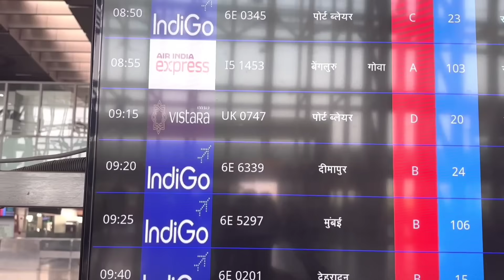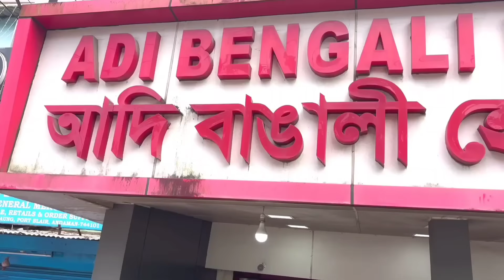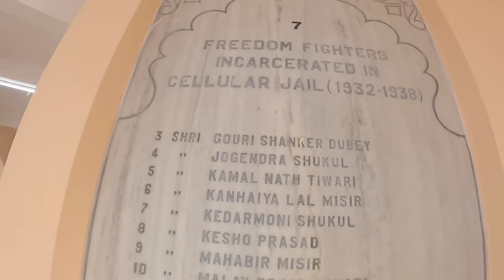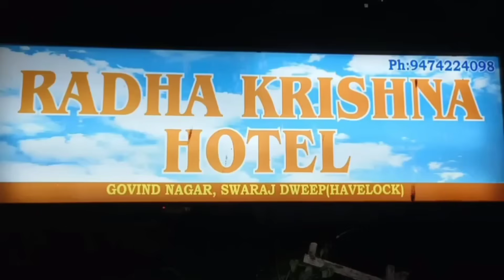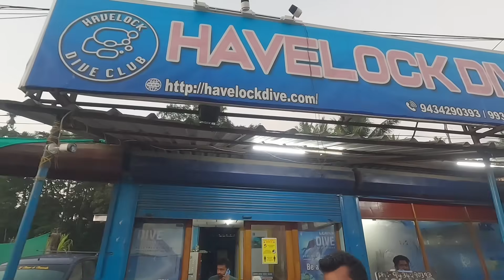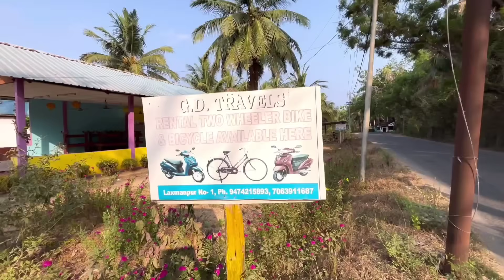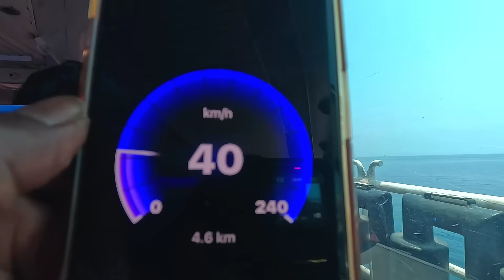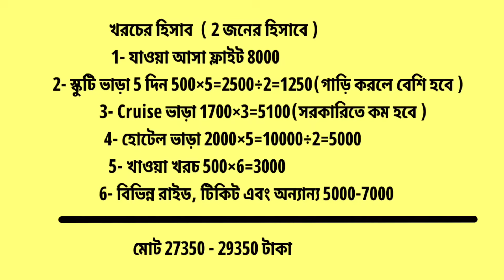আন্দামান ভ্রমণ গাইড | Andaman Tour 5N 6D | Andaman Tour Plan | Andaman Tour Package | Andaman Trip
Andaman 5 Nights 6 Days Tour Plan | Andaman Tour Package | Andaman Tour Guide | Kolkata To Andaman
andaman
আন্দামান দ্বীপপুঞ্জ ভ্রমণ ২০২৪
kolkata to andaman tour plan 5 nights 6 days, andaman tour package in bengali

👉 how to reach andaman from kolkata by flight or by ship, flight ticket price 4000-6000

👉 andaman tour package - best tour operator
              Etripto.in
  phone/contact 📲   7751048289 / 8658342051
👉 Package price with breakfast, cruise and hotel
      4D3N 12000 Per head, 5D4N 15500 per head, 6D5N 19000 per head =all included except lunch dinner and water activities )

Portblair hotels 👉

📞আদি বাঙালি হোটেল
📞sunray homes
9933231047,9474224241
📞Providence hotel

Havelock hotels 👉

📞 Radhakrishna hotel
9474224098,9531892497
📞 Dolphin beach resort
online booking
📞Green valley resort
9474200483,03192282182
Holiday N Holiday beach resort
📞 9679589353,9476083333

Neil island hotels👉

📞Coco N Huts beach resort
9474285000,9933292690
📞Silver Pearl beach resort
📞Deep sea resot
📞Tango beach resort
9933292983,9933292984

👉 port blair to havelock by cruise fare 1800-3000

👉 port blair cheapest food hotel 👉 আদি বাঙালি হোটেল
👉 cellular jail ticket 30 and light & sound show ticket price 300

👉 havelock island to elephant beach boat fare 1000
👉👉 elephanta beach swaraj dweep water activities charges
scuba diving at havelock 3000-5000
snorkelling in elephant beach 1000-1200
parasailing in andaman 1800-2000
banana ride elephanta beach 500-700
class bottom boat ride in havelock 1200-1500
submarine ride in elephanta beach 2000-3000
etc
👉 best time to visit andaman nicobar island is October to March
👉 havelock to neil island by cruise makruzz fare 1700

👉 neil island to port blair cruise 1700 fare
👉 port blair to chidiya tapu sunset point tour
👉 chidiya tapu beach munda pahar trek 1.6 kms
andaman nicobar islands tourist places in bengali
departure time 10:30 am
neil island natural bridge sunset at neil island
Andaman and Nicobar Islands is a group of beautiful islands in India’s Bay of Bengal, South-East of the Indian mainland. The islands offer a picturesque view and are covered with white sand. There are a number of pristine beaches, rich coral ecosystems, and has one of the best dive sites. The islands shine like a gem in the blue waters of the Bay of Bengal.

Andaman and Nicobar islands have so much to offer that it is a “holiday paradise”.  Also, these islands are notorious for being home to one of the most infamous prisons in India during the British occupation. The island covered by dense forests, different kinds of flora and fauna. Crystal clear beaches, underwater marine life, mangrove forest and an active volcano making this island more interesting.

Andaman and Nicobar , both groups of the island have their own different characteristics. Andaman word is referred as angamania, which means naked people. Most of the Ancient travellers gave different names to this island like Arab travellers used the term Lakhabalus or Najabalus, which means Nicobar as historian says and the Indians used the term kaala paani – black water regarding this island.

The islands offer an interesting mixture of history, nature and adventure. From the white sand beaches to the crystal clear water, the chaste beauty of the islands creates a rather romantic atmosphere. These islands are a perfect escape from the mundane life
👉 my travel support andaman tour
andaman tour

andaman tour
andaman 5 nights 6 day's tour plan
andaman tour in bengali
kolkata to andaman tour 2024
andaman nicobar islands tourism video
andaman tour package
andaman trip cost
andaman tour cost
andaman hotels
andaman tour budget
andaman islands
andaman nicobar islands
andaman tribes
andaman videos
আন্দামান ভ্রমণ
আন্দামান ভ্রমণ গাইড
আন্দামান ভ্রমণ খরচ